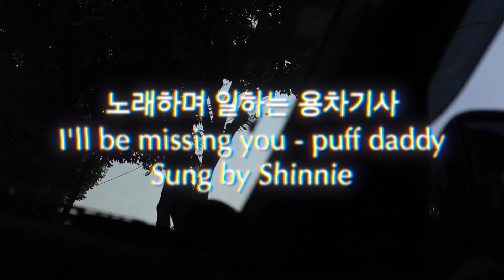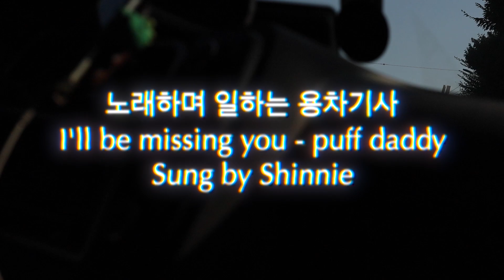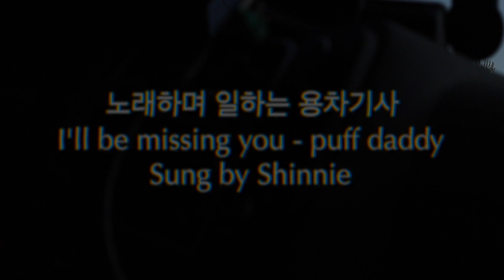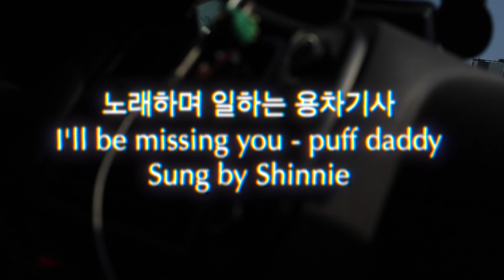근무중 노래하는 용차기사 | I'll be missing you - Puff Daddy | 2023년 9월 1일